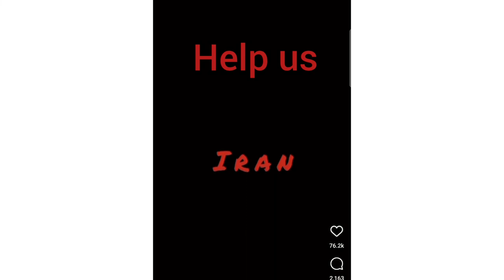how to draw freedom for women of Iran? /Mahsa Amini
help us. Ayúdanos.ساعدنا.  help ons. Hjælp os. ajude-nos. na ndihmoni. segíts nekünk. Padėk mums. ਸਾਡੀ ਮਦਦ ਕਰੋ.Help ons.ajuta-ne.Օգնեք մեզ.помогни ни. Помогите.bantu kami. bize yardım et. cabhrú linn. अस्माकं साहाय्यं कुरुत .bize kömek et.bizə kömər edin.Aiutaci.tulungan mo kami.助けて.допоможи нам.помози нам.ہماری مدد کریں.Aidez nous.ನಮಗೆ ಸಹಾಯ ಮಾಡಿ.আমাদেরকে সাহায্য করুন.bizga yordam bering.giúp chúng tôi.დაგვეხმარე.pomozi nam.помогнете ни.Hilf uns.pomôž nám.Βοήθησέ μας.우리를 도와 줘.pomagaj nam.हामीलाई सहयोग गर्नुहोस्.alîkariya me bike.hjelp oss.Ayúdanos.
帮帮我们.یارمەتیمان بدەن.mantuan kami.زموږ سره مرسته وکړئ.hjälp oss.adjuva nos.کمکمون کنید.ба мо ёрӣ диҳед.हमारी मदद करो.Pomóż nam.
please
Please publish this video so that the whole world can understand the pain of Iranian people, especially Iranian women. Mehsa Amini was one of thousands of women who are killed due to injustice and lack of freedom in Iran. Bring our voice to all over the world.
Here we are going to draw with the help of Jaycee and give you pleasure and peace. The more you like my paintings, the more you motivate me and also help Jaycee to sleep comfortably. Thank you for choosing us to see and enjoy the painting.